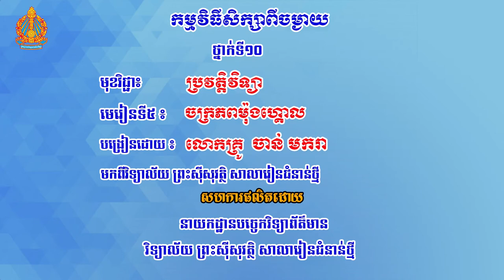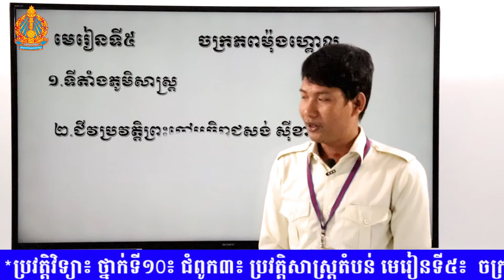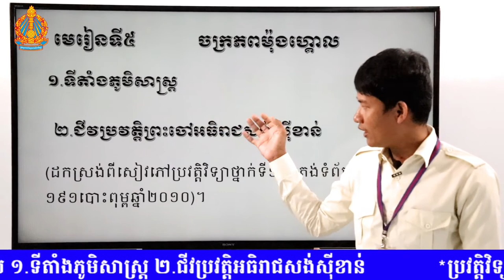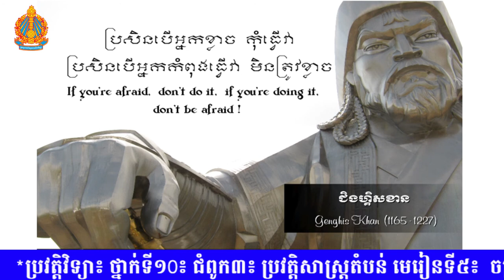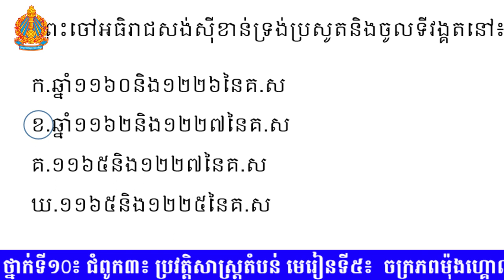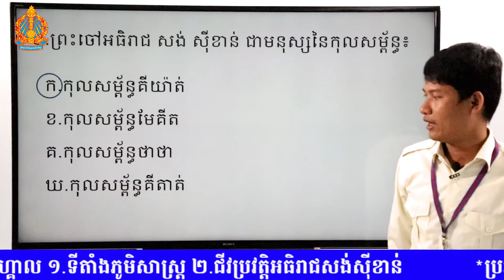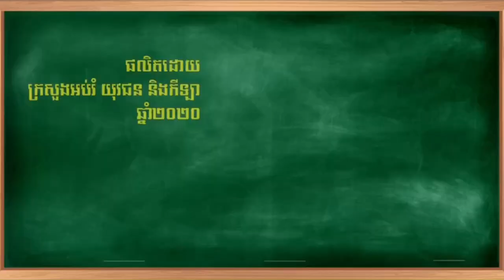ប្រវត្តិវិទ្យា​ថ្នាក់ទី១០​ ជំពូក​ទី៣ មេរៀនទី៥៖ ចក្រភពម៉ុងហ្គោល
ជំពូក៣៖ ប្រវត្តិសាស្ត្រតំបន់ -មេរៀនទី៥៖  ចក្រភពម៉ុងហ្គោល
បង្រៀន​ដោយ​ ៖​ លោក​គ្រូ​ ចាន់ មករា